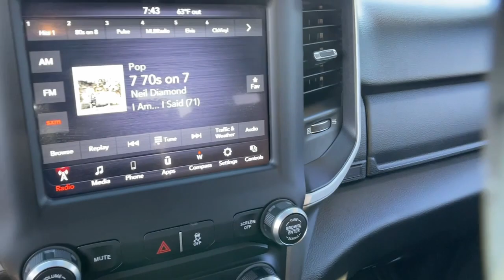2020 Ram 3500 Carson City, Reno, Yerington, Northern Nevada, Elko, NV P17071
Billet Silver Metallic Clearcoat Used 2020 Ram 3500 Big Horn available in Carson City, Nevada at Champion Chevrolet Reno. Servicing the Reno, Yerington, Northern Nevada, Elko, NV area.

DUAL REAR WHEELS -inc: Bright Wheel Skins Clearance Lamps Tires: LT235/80R17E BSW AS Tire Pressure Monitoring Delete 17 Steel Spare Wheel Box & Rear Fender Clearance Lamps Wheels: 17 x 6.0 Steel Chrome Clad 6000# Front Axle w/Hub Ext GVWR: 14 000 lbs Rear Wheelhouse Liners,9 ALPINE SPEAKERS W/SUBWOOFER,ENGINE: 6.7L I6 CUMMINS TURBO DIESEL -inc: Selective Catalytic Reduction (Urea) Dual 730 Amp Maintenance Free Batteries Cummins Turbo Diesel Badge Heavy Duty Engine Cooling Supplemental Heater GVWR: 12 300 lbs Current Generation Engine Controller Diesel Exhaust Brake Capless Fuel Fill w/o Discriminator,RADIO: UCONNECT 4 W/8.4 DISPLAY -inc: Google Android Auto SiriusXM Radio Service SiriusXM Satellite Radio Integrated Center Stack Radio For More Info Call 8.4 Touchscreen Display Apple CarPlay,50 GALLON FUEL TANK,SPORT APPEARANCE PACKAGE -inc: Body Color Grille Surround Black Interior Accents Sport Decal Body Color Door Handles Painted Front Bumper Painted Rear Bumper,FRONT FOG LAMPS,SPRAY IN BEDLINER,REAR WHEELHOUSE LINERS,LED BED LIGHTING,3.73 AXLE RATIO (STD),BILLET SILVER METALLIC CLEARCOAT,MANUFACTURER'S STATEMENT OF ORIGIN,GVWR: 14 000 LBS,PARKSENSE FRONT/REAR PARK ASSIST SYSTEM,FRONT & REAR RUBBER FLOOR MATS,CLEARANCE LAMPS,QUICK ORDER PACKAGE 2HZ BIG HORN -inc: Engine: 6.7L I6 Cummins Turbo Diesel Transmission: 6-Speed Automatic 68RFE,WHEELS: 17 X 6.0 POLISHED ALUMINUM,REMOTE START SYSTEM,5TH WHEEL/GOOSENECK TOWING PREP GROUP,CTR STOP LAMP W/CARGO VIEW CAMERA,TIRES: LT235/80R17E BSW AS,BED UTILITY GROUP -inc: Spray In Bedliner LED Bed Lighting Deployable Bed Step,BLACK PREMIUM CLOTH 40/20/40 BENCH SEAT -inc: Rear 60/40 Folding Seat Front Center Seat Cushion Storage Power Adjust 8-Way Driver Seat Folding Flat Load Floor Storage Front Seat Back Map Pockets Power 2-Way Driver Lumbar Adjust,TRANSMISSION: 6-SPEED AUTOMATIC 68RFE -inc: Chrome Accent Shift Control,LEVEL 1 EQUIPMENT GROUP -inc: Radio: Uconnect 4 w/8.4 Display Google Android Auto SiriusXM Radio Service SiriusXM Satellite Radio Integrated Center Stack Radio For More Info Call 8.4 Touchscreen Display Apple CarPlay Locking Lower Glove Box Rear View Auto Dim Mirror Power Adjustable Pedals Leather Wrapped Steering Wheel Rear Dome w/On/Off Switch Lamp Front Fog Lamps Power Adjustable Folding Heated Black Tow Mirrors Steering Wheel Mounted Audio Controls Dual Glove Boxes Glove Box Lamp Footwell Courtesy Lamp Universal Garage Door Opener Cluster 3.5 TFT Color Display Power-Folding Mirrors Foam Bottle Insert (Door Trim Panel) Wheels: 18 x 8.0 Polished Aluminum 2nd Row In Floor Storage Bins Sun Visors w/Illuminated Vanity Mirrors,PROTECTION GROUP -inc: Transfer Case Skid Plate Shield,Four Wheel Drive,Tow Hitch,Power Steering,ABS,4-Wheel Disc Brakes,Brake Assist,Locking/Limited Slip Differential,Conventional Spare Tire,Tow Hooks,Heated Mirrors,Power Mirror(s),Integrated Turn Signal Mirrors,Intermittent Wipers,Variable Speed Intermittent Wipers,Privacy Glass,Power Door Locks,Daytime Running Lights,Automatic Headlights,AM/FM Stereo,Bluetooth Connection,MP3 Player,Auxiliary Audio Input,Adjustable Steering Wheel,Trip Computer,Power Windows,Rear Bench Seat,Keyless Start,Keyless Entry,Power Door Locks,Cruise Control,A/C,Cloth Seats,Split Bench Seat,Passenger Vanity Mirror,Passenger Illuminated Visor Mirror,Floor Mats,Bluetooth Connection,Power Door Locks,Power Windows,Trip Computer,Split Bench Seat,Immobilizer,Traction Control,Stability Control,Traction Control,Front Side Air Bag,Driver Air Bag,Passenger Air Bag,Passenger Air Bag Sensor,Front Head Air Bag,Rear Head Air Bag,Child Safety Locks,Back-Up Camera